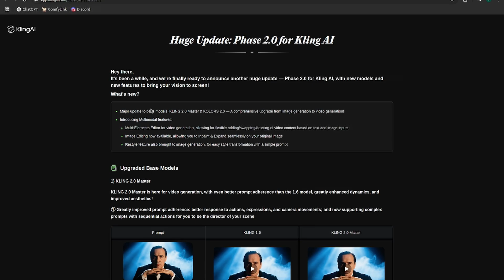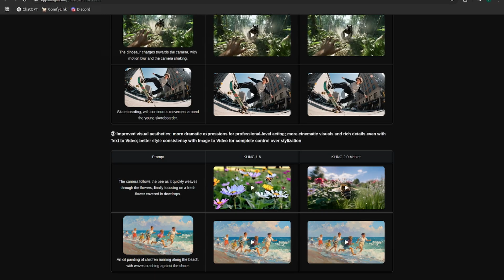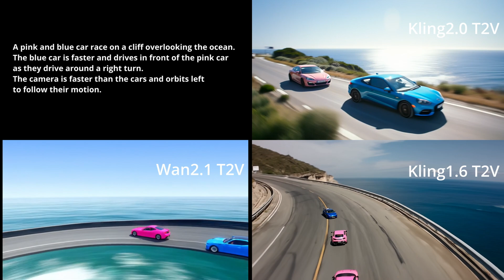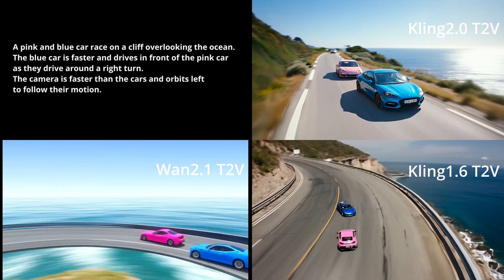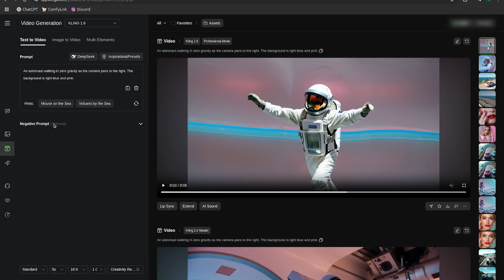NEW Kling 2.0 AI Video is INCREDIBLE! But is Open-Source AI Catching Up? (Real Examples!)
Kling 2.0 just released and it's promising some major upgrades in AI video generation. But how does it really perform next to Kling 1.6—and more importantly, how does it hold up against open-source models like Wan2.1?

In this breakdown, we test them side-by-side across multiple prompts: astronauts, cars, realistic people, and more. I’ll walk you through where each model shines, where it struggles, and what you should consider before choosing your next I2V or T2V tool.

⏱️ Timestamps:
0:00 – Intro
0:30 – Release Notes
1:27 – Astronaut I2V
2:38 – Cars I2V
3:20 – Woman I2V
4:20 – Astronaut T2V
5:24 – Cars T2V
6:04 – Woman T2V
7:00 – Pricing
7:40 – Getting started with FREE Open-Source AI?

📣 Let’s talk:
Which model impressed you the most? Are you sticking with Kling, or is open-source catching your eye?